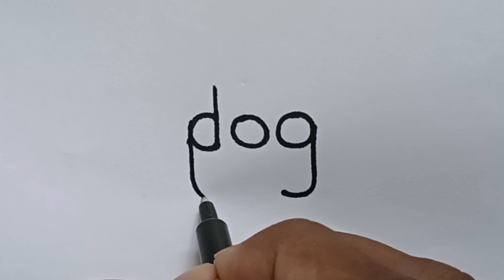How to turn word dog into a Cartoon || Easy drawing